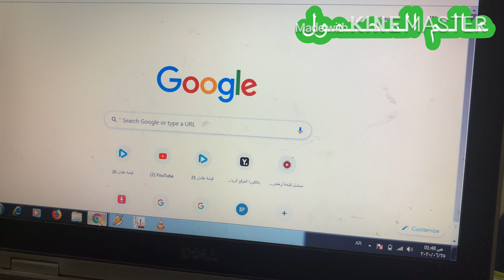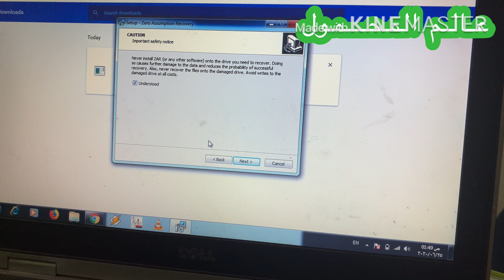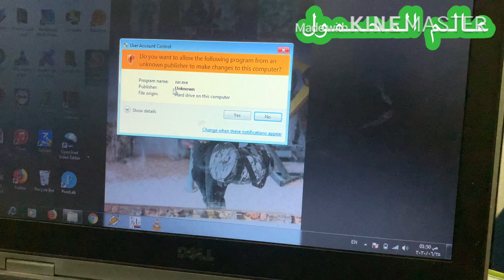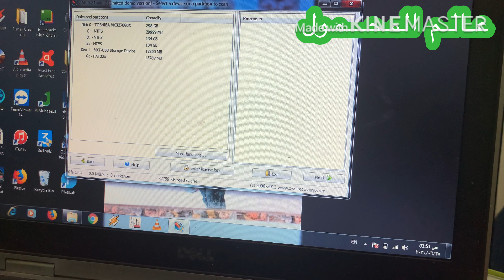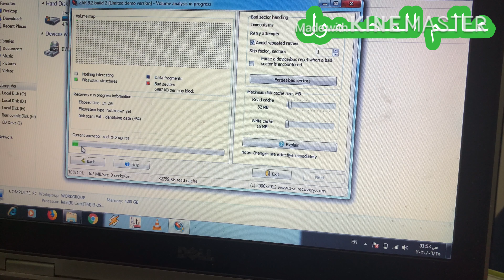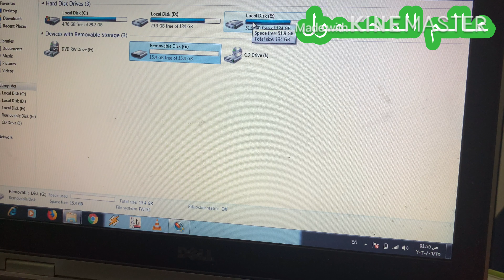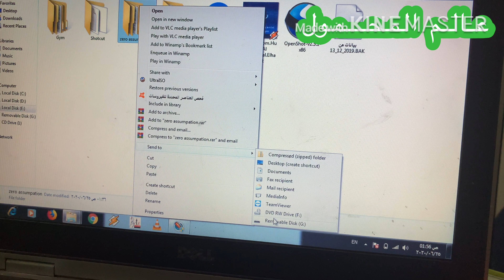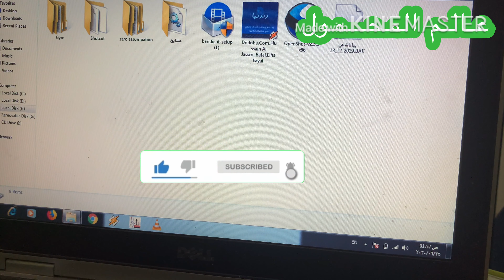طريقة استرجاع الصور والفيديوهات لو كارت الميموري اتفرمت او باظ